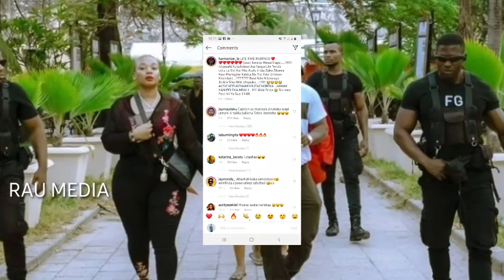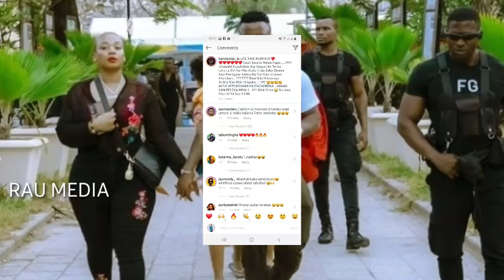HARMONIZE ACHANGANYIKIWA NA PENZI LA KAJALA/ SIWEZI KUCHEPUKA